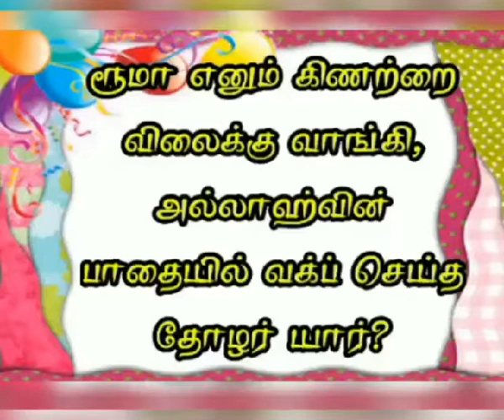ரூமா எனும் கிணற்றை விலைக்கு வாங்கி, அல்லாஹ்வின் பாதையில் வக்ப் செய்த தோழர் யார்?